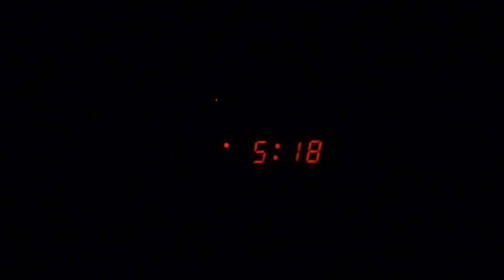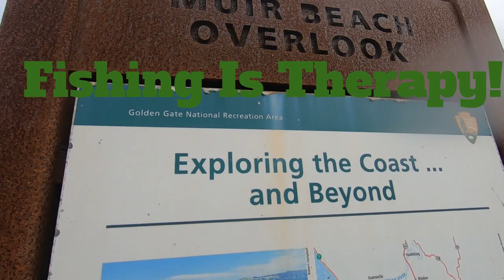Extreme Shore Rock Fishing Mission for Lingcod, Rockfish, Perch & Eel at Muir Beach, CA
Hey guys we went to visit Muir Beach for this fishing trip. It was rough weather but we did ok. We needed the therapy, but it was an adventure scaling down the cliff and heading back up.

Hit the notification to stay updated with future content.

Instrumental: "Breeze" by Ihaksi.